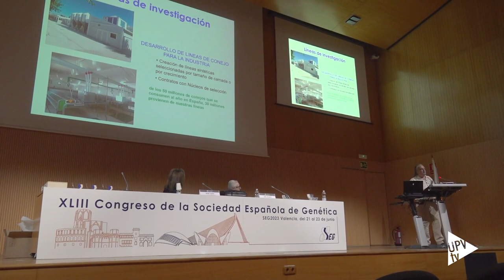Entrevista Agustín Blasco - Noticia @UPVTV; 29-06-2023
Agustín Blasco, investigador del Instituto Universitario de Ciencia y Tecnología Animal (ICTA) y catedrático en la Escuela Técnica Superior de Ingeniería Agronómica y del Medio Natural (ETSIAMN) de la Universitat Politècnica de València (UPV), ha sido galardonado con el Premio Nacional de Genética, en su modalidad aplicada.

La Sociedad Española de Genética (SEG) le ha concedido este galardón “por sus trascendentes aportaciones teóricas, experimentales y aplicadas a la mejora genética animal en España, a cuyo desarrollo e internacionalización ha contribuido notablemente, así como por haber creado escuela”. El profesor Blasco recibió este premio en el marco del XLIII Congreso de la SEG, celebrado en el campus de la Universitat Politècnica de València.